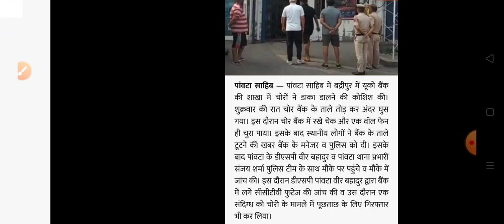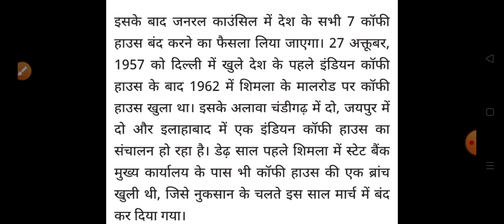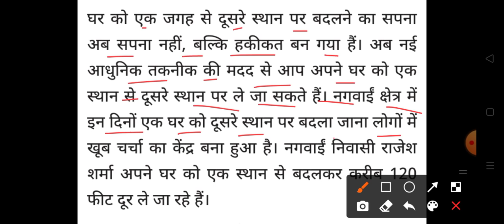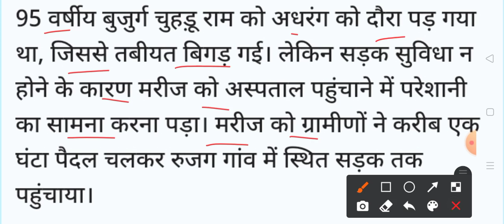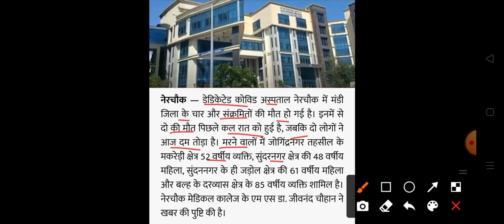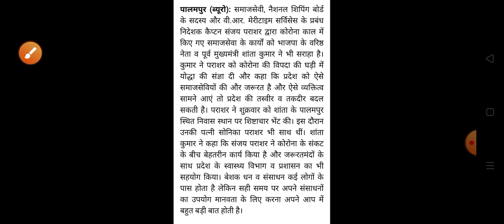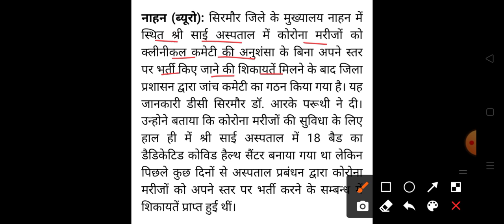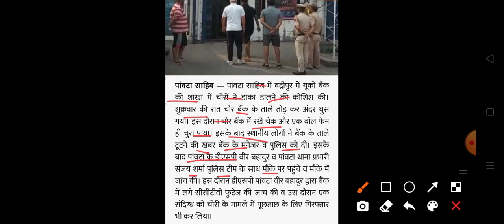Breaking News 🔴शाम 5 बजे की ताज़ा खबरें||हिमाचल प्रदेश की सभी ताज़ा खबरें|| HP Breaking News